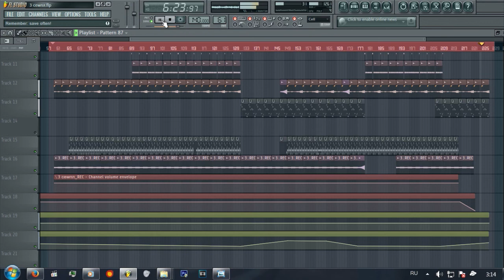Braslet - 5-HT2A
Пишу вот иногда трансец